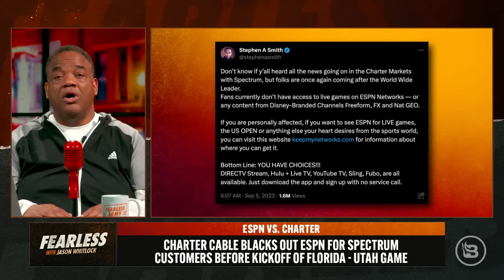Disney’s Feud with Charter Spectrum Could Doom ESPN | Deion Sanders One & Done in Colorado? | Ep 516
Millions of college football fans across the nation have been left in the dark after Disney pulled ESPN from all Charter Spectrum cable subscribers prior to the Florida-Utah kickoff last week. The two media giants are duking it out over the future of the cable and streaming industry while the viewers are the ones who suffer. Could this feud lead to the downfall of the one-time worldwide leader in sports? Jason and an all-star cast of “Fearless” contributors — Steve Kim, T.J. Moe, and special guest JaMarr John Johnson — discuss the deep-rooted implications of Disney’s dispute. Following Colorado’s upset victory over TCU, Coach Deion Sanders and the Buffaloes are the talk of the sports world. Some talking heads are even talking about Deion heading to NFL coaching stardom. Jason believes it’s time to pump the brakes on all the Prime Time praise. After all, it is just one game. Is Coach Prime primed for continued success, or could he be a one-hit wonder? Jason, Steve, T.J., JaMarr, and Coach Jason Brown debate the issue. In Tennessee Harmony, Anthony Walker and Virgil Walker join Jason, T.J., and JaMarr to discuss Deion and his professed faith. Is he the Mike Todd of college football? And, as a Christian, does his role extend far beyond just the Xs and Os of a football program?

SHOW OUTLINE
00:00 Intro

Pre-Born has a passion to save unborn babies from abortion and see women come to Christ. Help rescue babies' lives. "BABY."

It’s time to take care of your liver! If you’re looking to ignite your fat-burning metabolism, boost your energy, and transform how you look and feel - try Liver Health Formula and receive a FREE bottle of Blood Sugar Formula to reduce sugar cravings when you order today. and claim your FREE bonus gift today!